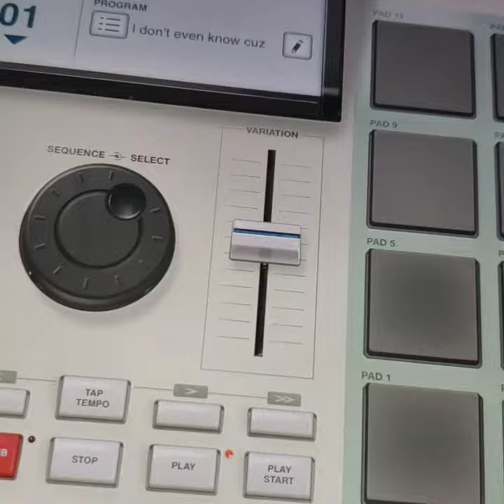The IMPC beat me into creative submission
Impc impc impc justbeingme captainobvious /Groveboy production.